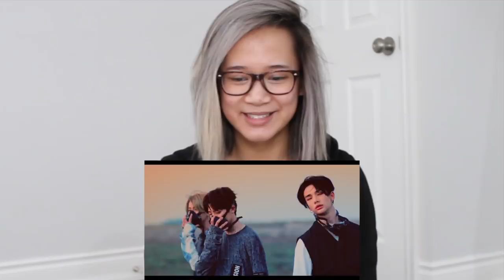MV REACTION | Stray Kids (스트레이 키즈) "Voices" Performance Video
These boys have done it once again oh man, so excited for the M.I.A mv to drop!